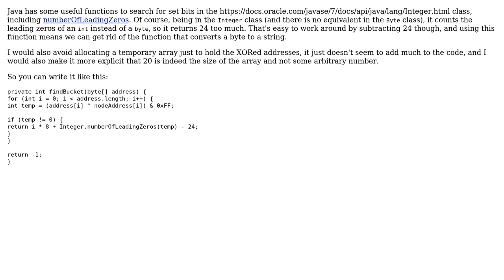Code Review: Kademlia bucketing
With thanks & praise to God, and with thanks to the many people who have made this project possible! | Content (except music & images) licensed under CC BY-SA | Music | Images & others | With thanks to user Lev Knoblock user harold user 200_success and the Stack Exchange Network Trademarks are property of their respective owners. You are responsible for your own actions.